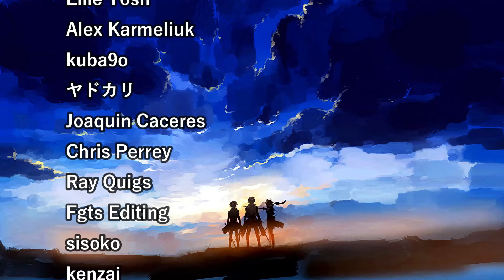THIS IS GETTING SO GOOD! MONSTER EPISODES 47-48 REACTION!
What an amazing set of episodes! Anna is here and she came to the place which triggered a lot of her foggy memories and the scene of young Anna welcoming herself back was so damn creepy! Suk's mother visiting him was so heartbreaking and also it connected well to the Johan's message on the tape regarding not wanting to forget someone. He also recorded a new message for Tenma specifically! New big player has entered the game that goes by many pen names, the author of the picture book himself!
Also Lunge is now here on "vacation" and he already learned almost everything that happened thus far regarding incidets involving Suk and Grimmer and he is starting to connect it to the Tenma case!

MONSTER EPISODE 47 REACTION!
MONSTER EPISODE 48 REACTION!